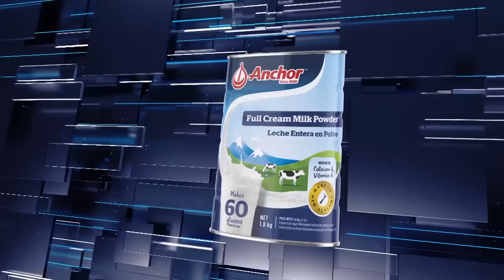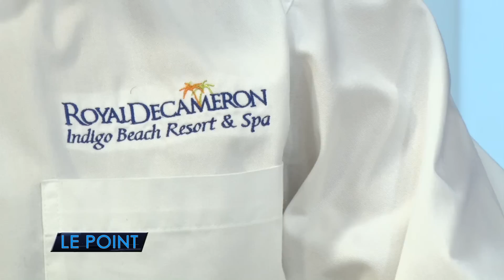LE POINT 5 JUILLET 2019. metropolehaiti.com